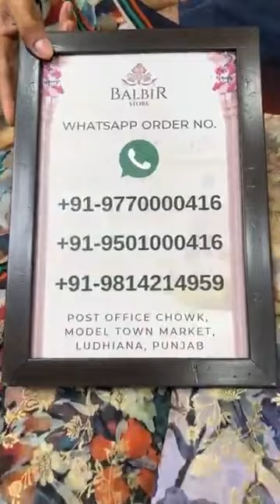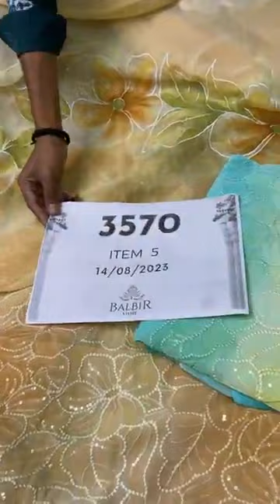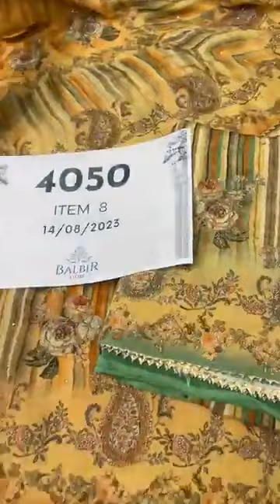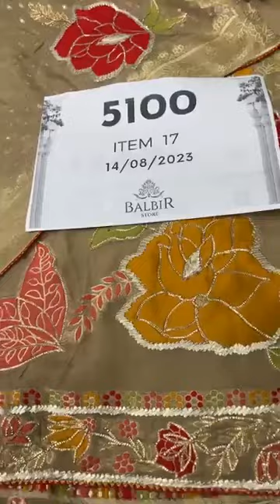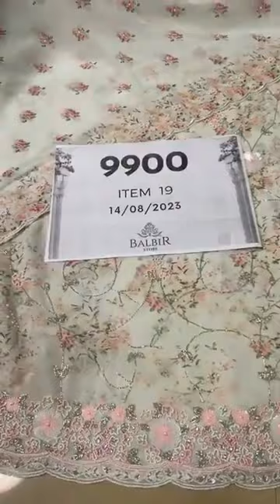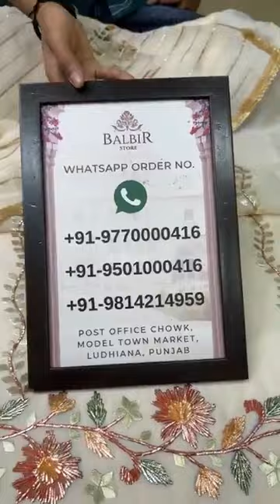Balbir Store Latest Collection LIVE! Premium Unstitched Suits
87 views  Aug 10, 2023  BALBIR STORE
60 views  Jul 20, 2023  BALBIR STORE
Whatsapp Order Number:
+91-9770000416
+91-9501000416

Shipping Worldwide

WhatsApp Order Number:
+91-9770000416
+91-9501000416